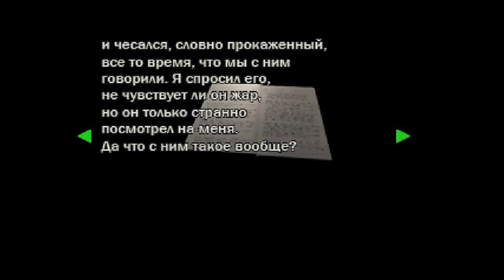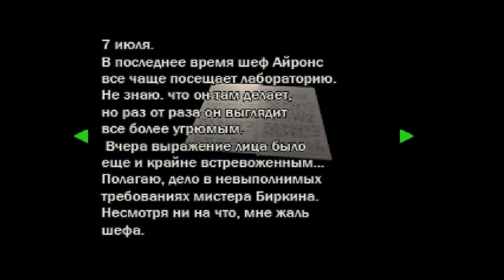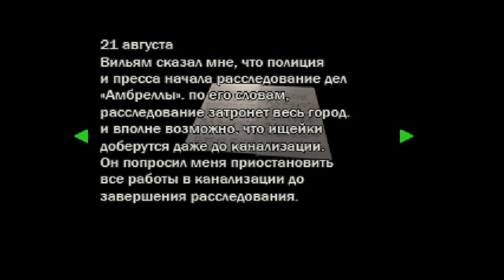Прохождение Resident Evil 2 | Leon А • #12